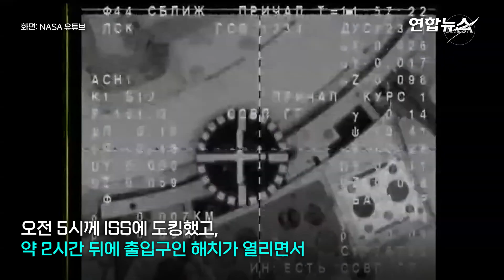우주정거장 밟은 첫 한국계 조니 김, 특별한 이력에 화들짝/ 연합뉴스 (Yonhapnews)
우주정거장 밟은 첫 한국계 조니 김, 특별한 이력에 화들짝
    (서울=연합뉴스) 한국계로는 처음으로 우주에 나간 미국 항공우주국(NASA) 소속 우주비행사 조니 김(41)이 국제우주정거장(ISS)에 무사히 도착해 동료들의 환영을 받았습니다.

    NASA가 중계한 영상에 따르면 조니 김을 태운 러시아의 소유스 MS-27 우주선이 미 동부시간으로 8일 오전 5시(한국시간 오후 6시)께 ISS에 도킹했고, 약 2시간 뒤에 출입구인 해치가 열리면서 조니 김 등 3명의 우주비행사가 ISS 내부로 진입했습니다.

    이번에 러시아 우주선을 타고 ISS에 간 우주비행사는 조니 김과 러시아 우주비행사 세르게이 리지코프, 알렉세이 주브리츠키 등입니다.

    이들이 탑승한 우주선은 이날 카자흐스탄 바이코누르 우주기지에서 발사된 뒤 약 3시간 만에 ISS에 성공적으로 도킹했습니다.

    이들이 ISS 안으로 들어오자 이미 ISS에 머물고 있던 미국과 러시아, 일본의 우주비행사 총 7명은 신입 대원들을 차례대로 포옹하고 악수하는 등 따뜻하게 환대했습니다.

    조니 김도 해치가 열리자 중력이 거의 없는 ISS 안으로 몸을 들이민 뒤 둥둥 뜬 채로 이동하면서 활짝 웃었습니다.

    이어 ISS 우주비행사들은 한데 모여 러시아 관제센터와 교신하며 짧은 환영식을 가졌습니다.

    조니 김은 'ISS에 올라 웃는 모습이 보기 좋다'는 관제센터 관계자의 말에 "대단히 감사하다. 여기 있게 돼 영광이다"라고 짧게 인사했습니다.

    제작: 왕지웅·변혜정

    영상: 로이터·유튜브 NASA·NASA Johnson